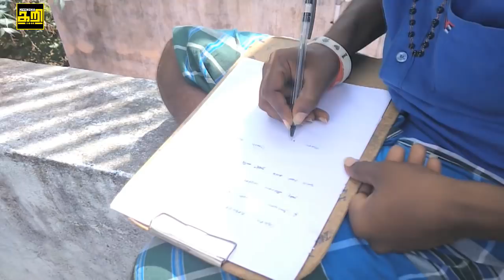Meendhakari Media Frienship Song